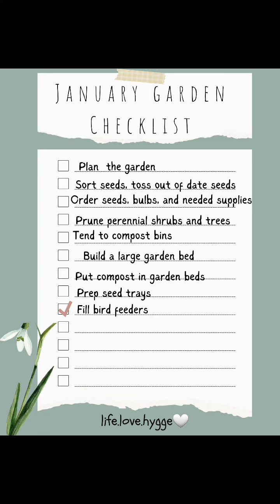January Garden Checklist...Fill the bird feeders.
Today, I got one item checked off my January Garden Checklist...I cleaned and filled the bird feeders. I also cleaned out the bird baths. It has been a mild Winter so far. Looking forward to seeing more of my feathered friends! I also started taking down the outdoor Christmas decorations. A less desirable chore. 🥴 Looking forward to growing my flower beds around the house and building my potager garden! I live in Oklahoma zone 7a. You are welcome to follow along as I complete my January checklist. What will you be tackling in January?